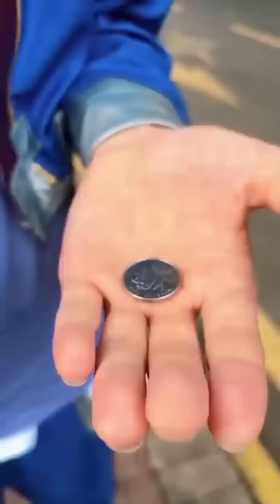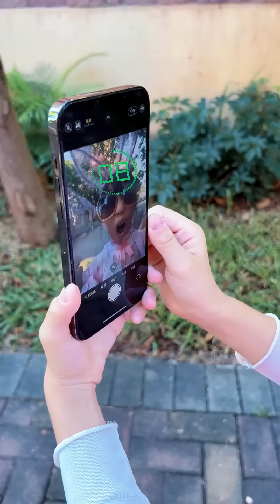【斗罗大陆】不好了 唐老六没电了有危险？